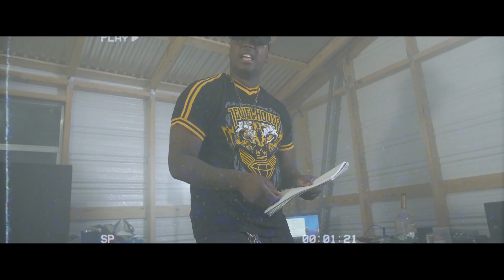Terrell Lovely - DaBaby